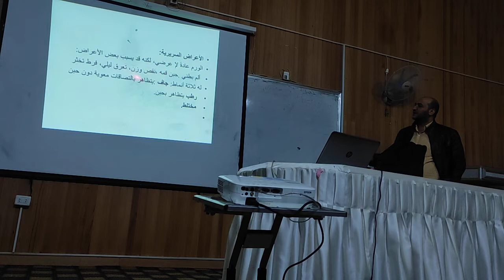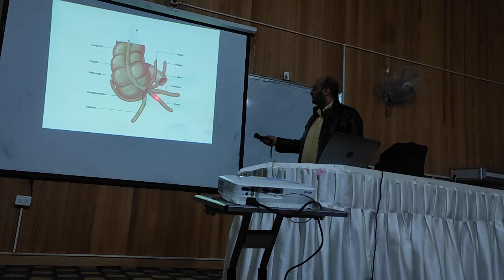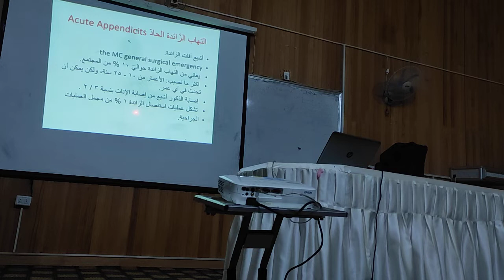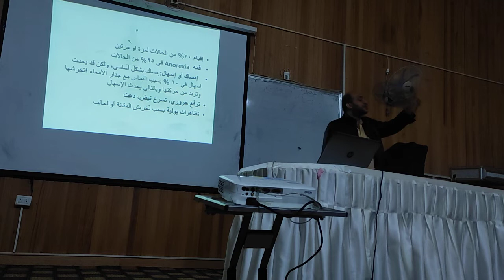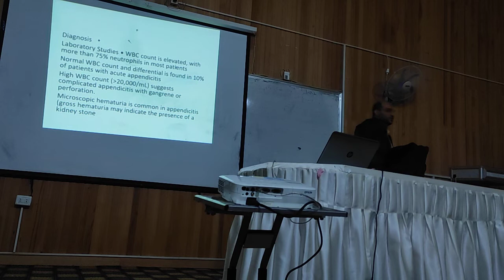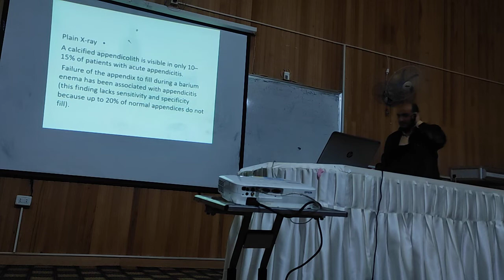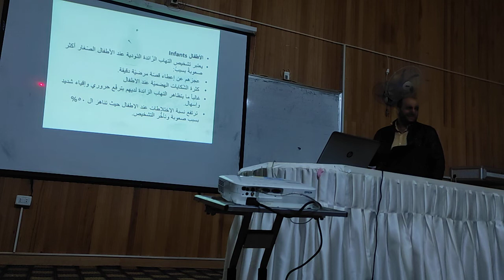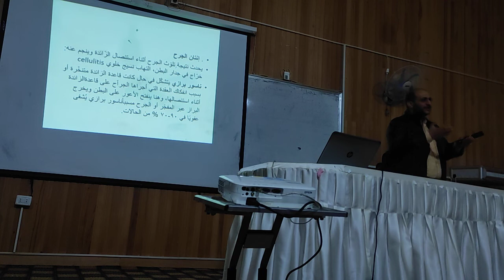جراحة1 || الزائدة الدودية